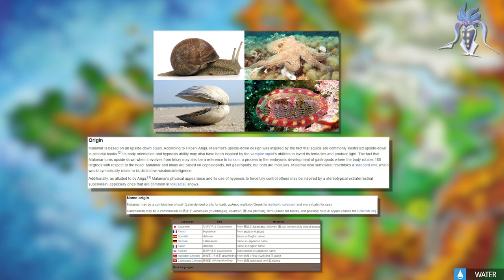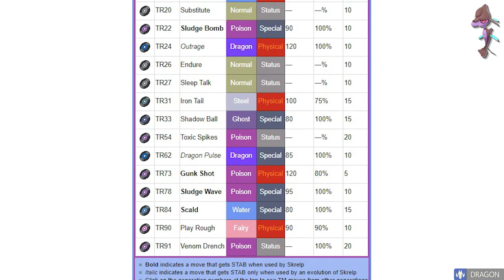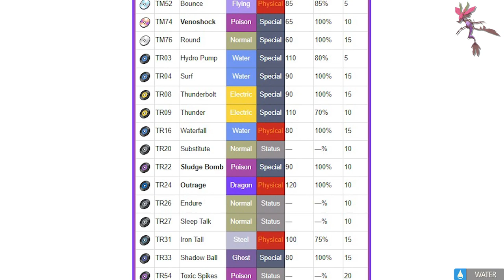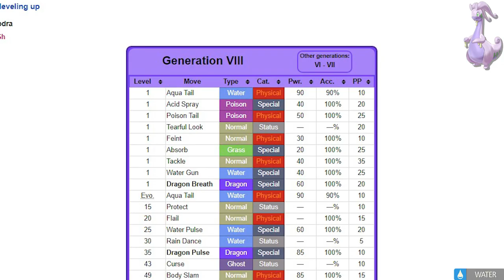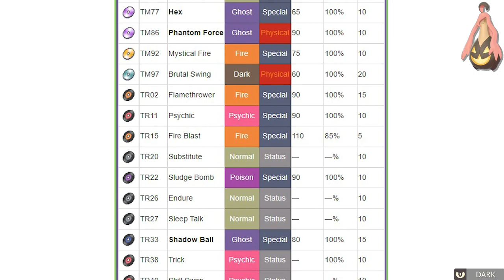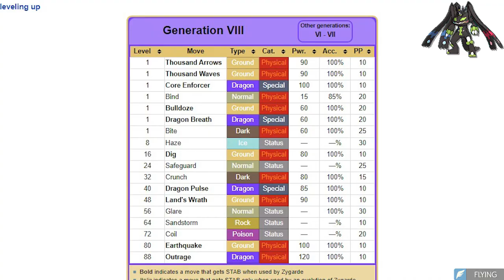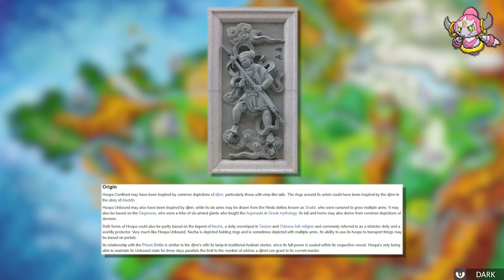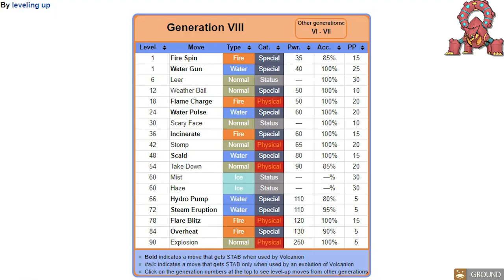Triple Typed Kalos Pokémon | Exploring Pokémon Ideas